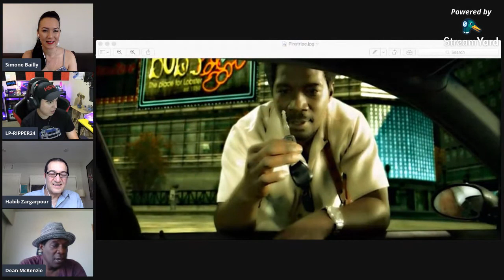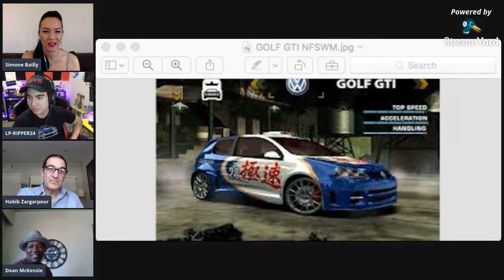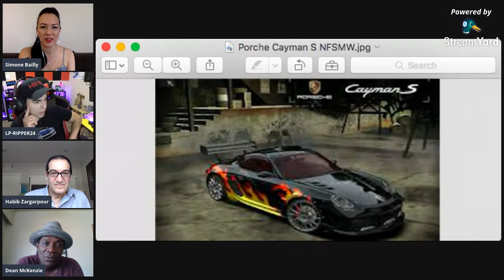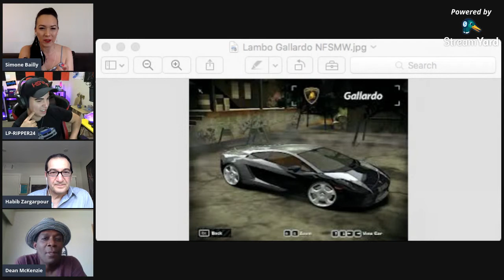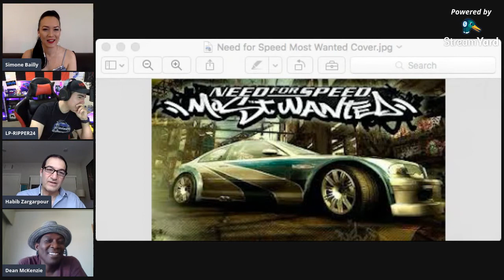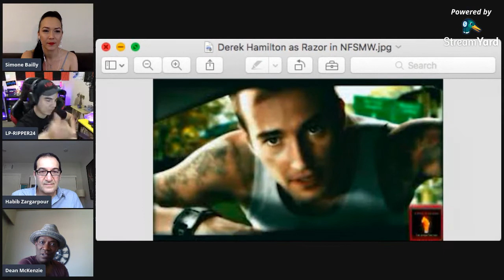INTERVIEW WITH NEED FOR SPEED ACTOR - DEAN MCKENZIE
Interview with Need for Speed, actor Dean McKenzie, who played "Sgt. Cross" in the highly successful video game franchise. Dean's credits include: Arrow, The Man in High Castle, Smallville, Supernatural, Riverdale, Stargate SG-1, The X-Files, Fringe, The Outer Limits, Need for Speed: Payback, Need for Speed: Carbon, and Need for Speed: Most Wanted (2005).

THE SIMONE BAILY SHOW -Host/Actress Simone Bailly played Sgt. Cross' partner in the award winning video game Need for Speed: Most Wanted (2005), which sold over 16 million copies worldwide! Simone's other acting credits include: Stargate SG-1, Battlestar Galactica, Smallville, Blood & Treasure, NCIS: Los Angeles, Limitless, The Outer Limits, and The L Word...to name a few.

Specials Guests:

Habib Zargarpour has a very impressive resume and is the genius behind the Art Direction/VFX for Need for Speed: Most Wanted (2005). Habib was instrumental in crafting 3 Need for Speed video games (NFS: Underground, Most Wanted & Nitro) and served as Senior Art Director at Electronic Arts from 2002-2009. He also served at George Lucas' company Industrial Light & Magic (ILM) as the Supervisor for VFX & computer graphics for several years.

YouTuber LP-Ripper 24 is passionate about the NFS franchise. He is an avid gamer, and regularly reviews video games and cars on his highly successful YouTube Channel.

Want more Need for Speed videos?

Watch my Need for Speed: Most Wanted Binder Revealed (with 'Sgt. Cross' & 'Ronnie' from NFSMW & NFS Art Director & LP-Ripper 24

LINKS:

SIMONE BAILLY

JEMI (for autographed headshots, video shoutouts, 1 on 1 Zoom hangouts & more)

DEAN MCKENZIE

HABIB ZARGARPOUR

LP-RIPPER 24